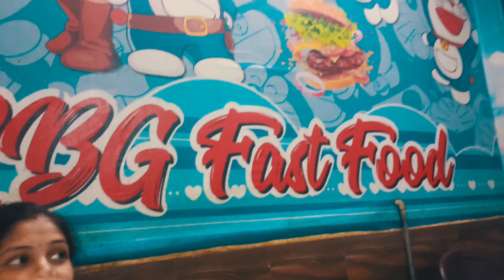ये ब्लॉग मजेदार है 😄। वीडियो पूरा देखें मजा आ जायेगा 🤣।। DREAM VLOGGER MANSI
आज के रात, हम आपको लेकर जा रहे हैं एक अनोखे और मज़ेदार 😂सफर पर! हमने अपने दिन के बाद की शांति के लिए रात की खोज की है। हम ने रात का खाना खाया है, चांदनी रात के तहत वक्त बिताया है और नाइट लाइफ की खासतर छायाचित्रण किया है। जुड़िए हमारे साथ इस नाइट व्लॉग के साथ और देखें कि रात को कैसे संजीवनी बनाया गया है।"🥰

ghtOutWithFriends#MoonlightMagic#LateNightEats#StarrySky#NightPhotography#NighttimeFun#MemorableNight#NighttimeExploration#CityLights#NightAdventures#NighttimeChill#NocturnalLifeTrendingNow#Viral#InstaGood#PhotoOfTheDay#PicOfTheDay#Explore#InstaFamous

Your quarry:-

mazedaar vlog
vlog mazedaar
comedy vlog
mansi ke video
video mansi ke
night vlog
night vlogging
dream vlogger mansi
food vlog
gym vlog
Masti vlog
hasi vlog
vlog video